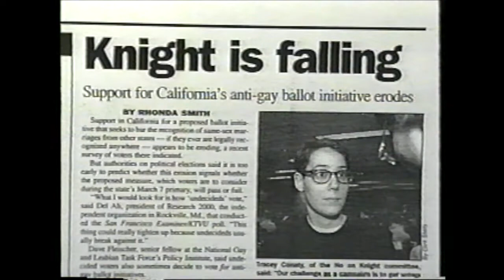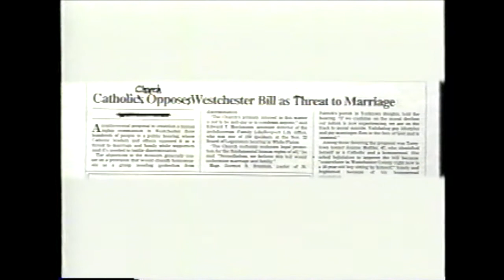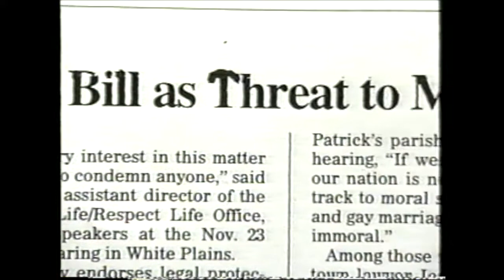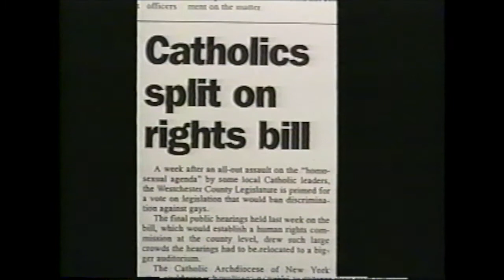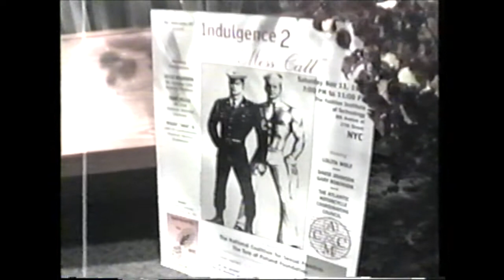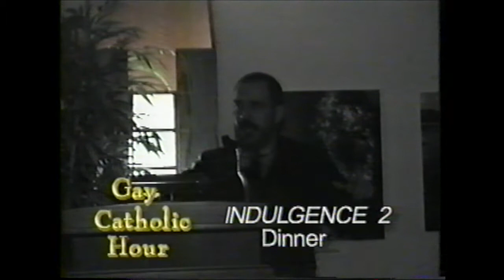526 VHS 89 GCH 12:9:99